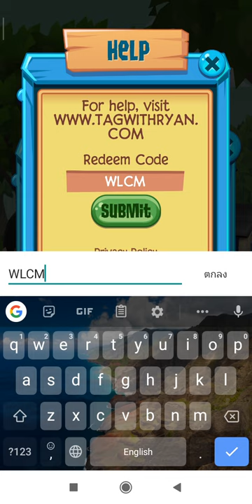Ryan World Tag With Ryan Score By Red Titan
Red titan beat high score only in the cold area i upgrade red titan to have mega power